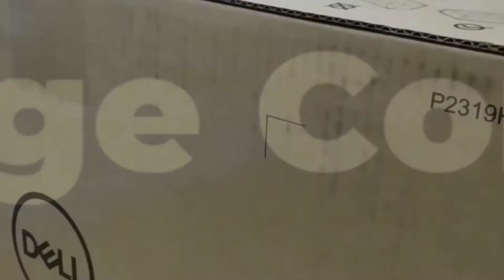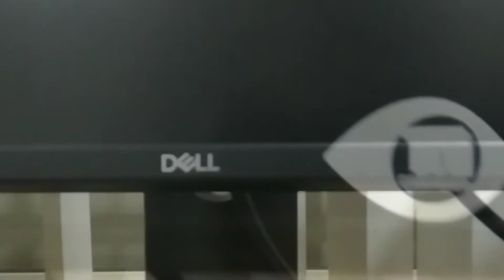Is this the best midrange monitor? Dell P-23 monitor unboxing and overview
In this video we take a look at the Dell P-23 monitor. Is this possibly the best midrange monitor